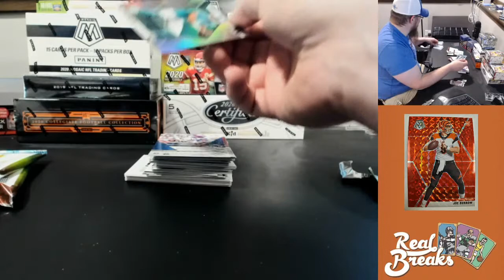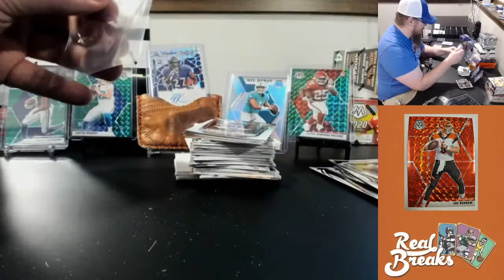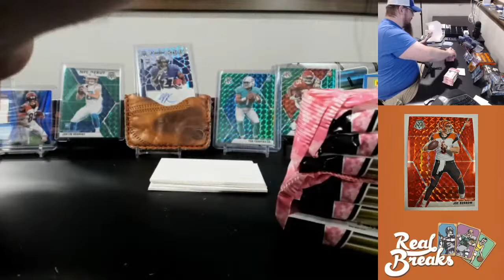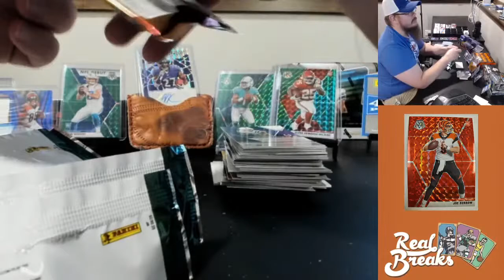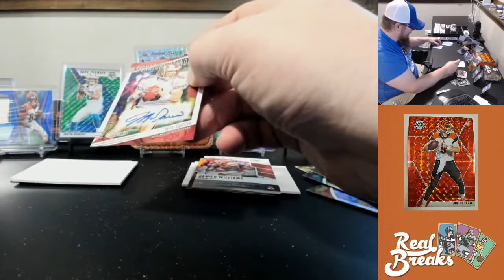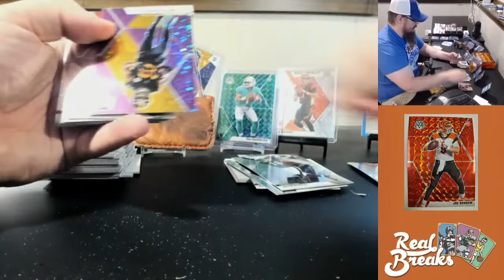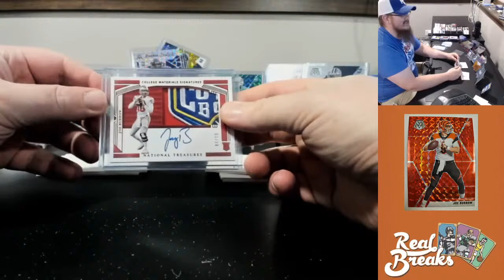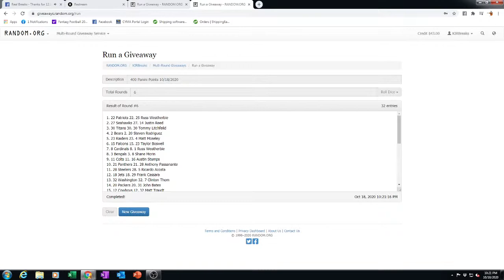Sunday Night Football Mixer 10/18/20